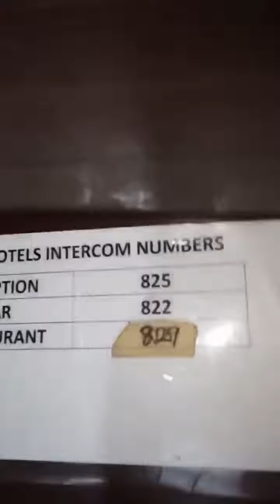My First Desktop Phone Call lol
Using Landline from Hotels, Banks etc can be a bit daunting